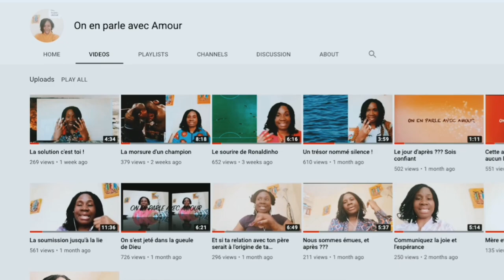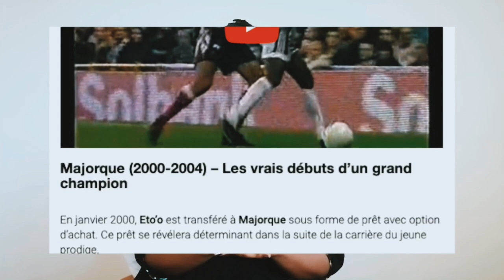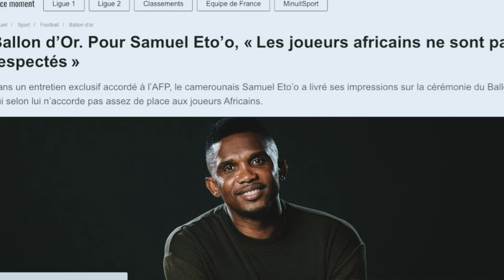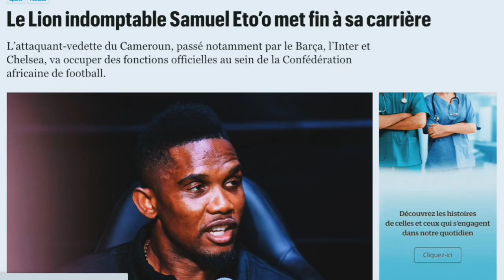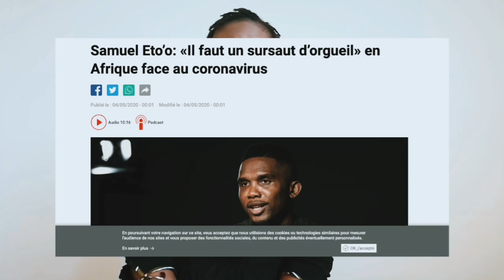L' indomptable ETO'O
Samuel ETO'O Fils est l'un des plus grands joueurs au monde. Le natif de Douala au Cameroun à séduit la planète foot, par son talent, sa détermination, une intelligence qui se manifeste par sa bonne lecture de jeu...
ETO'O c'est l'homme des challenges, le plus beau palmarès du foot africain, trois champions league, ballon d'or africain à quatre reprises, champion d'Afrique et olympique...
Tant de distinctions qui font de lui l'une des étoiles, les plus brillantes du ballon rond. Par dessus ses succès, ce qu'on aime chez le 9,cest son franc parler, la confiance en soi, l'assurance d'aller au bout de ses rêves. Il a gagné tous les paris de sa vie, une inspiration pour la jeunesse africaine.